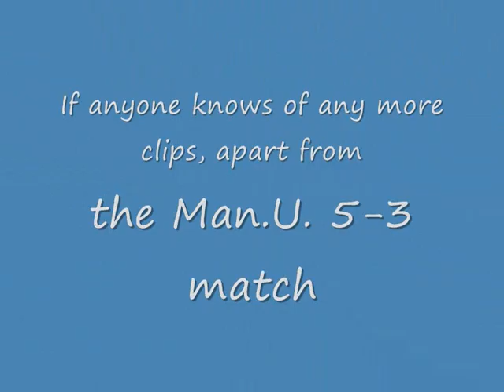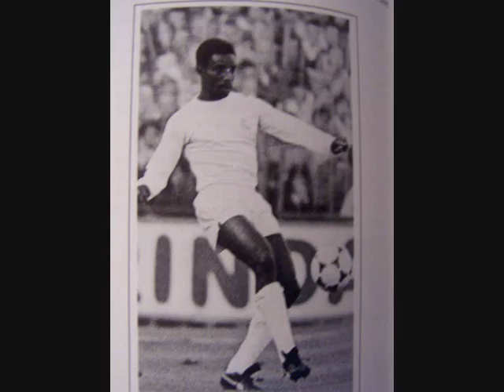Laurie Cunningham West Bromwich Albion legend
A selection of clips of Cunningham in action for the Albion. There seems so little around. The lad was a genius.